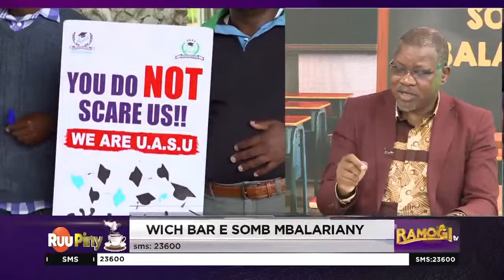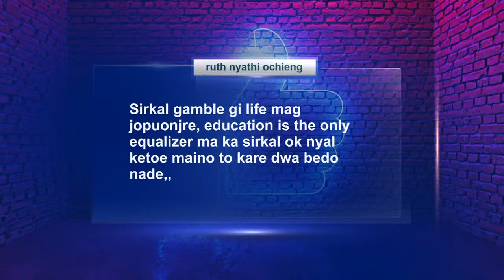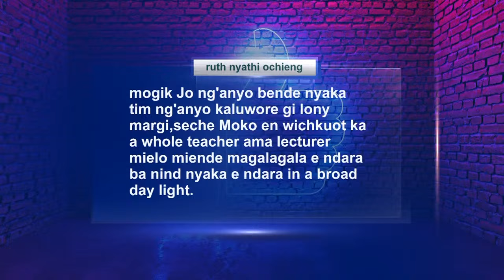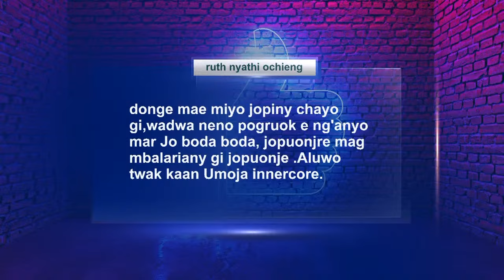TWAK: Wich Bar E Somb Mbalariany | 20/9/2024